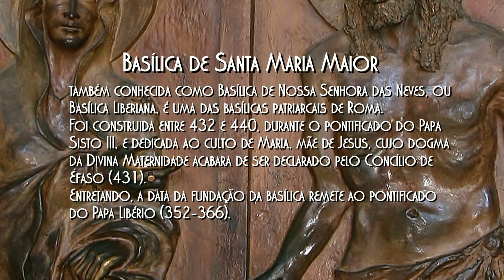BASÍLICA DE SANTA MARIA MAIOR, Roma.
A mais antiga igreja do Ocidente dedicada à Santíssima Virgem que se tem notícia é a Basílica de Santa Maria Maior. É considerada Maior por ser a mais importante das igrejas de Roma dedicadas à Rainha dos céus. A Basílica, que se eleva no monte Esquilino, em Roma, conhecida, ainda, por outros nomes, tais como Basílica de Santa Maria das Neves, Basílica Liberiana, e Basílica de Santa Maria do Presépio, foi construída no pontificado de Libério (352-366). O nome Basílica Liberiana deve-se à memória daquele Papa. Também, pela designação de Basílica de Santa Maria das Neves, a obra é conhecida, em razão da manifestação sobrenatural ocorrida, por sinal da Virgem Maria, que indicou aquele local para que ali se edificasse uma igreja em sua honra, fazendo com que nevasse ali em pleno verão de Roma . A Basílica é chamada também de Santa Maria do Presépio, por nela se conservarem trechos da gruta onde o Salvador nasceu. Construída sobre o templo pagão de Cybele, é a única basílica romana que conservou o núcleo da sua estrutura original intacto, apesar de vários projetos de construção adicionais e danos sofridos com o terremoto de 1348. No século V, o Papa Sisto III (432-440) restaurou-a e dedicou-a a Nossa Senhora, cuja maternidade o Concílio de Éfeso (432) tinha há pouco proclamado.